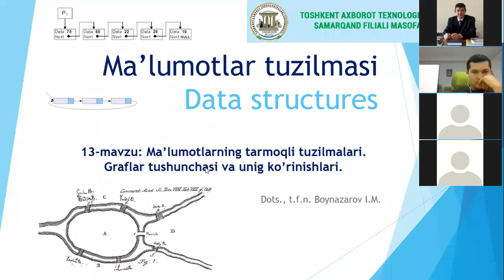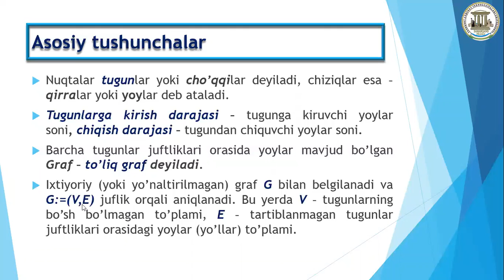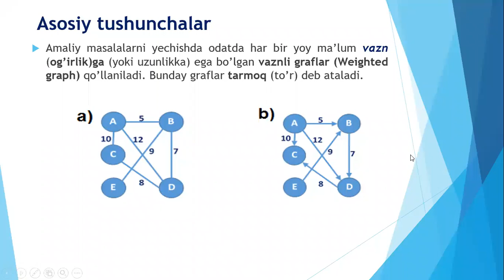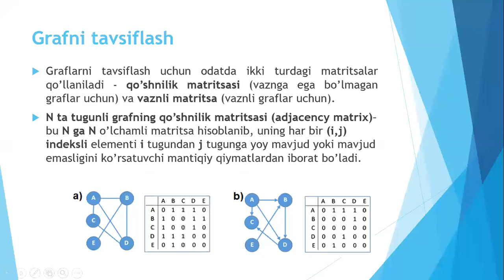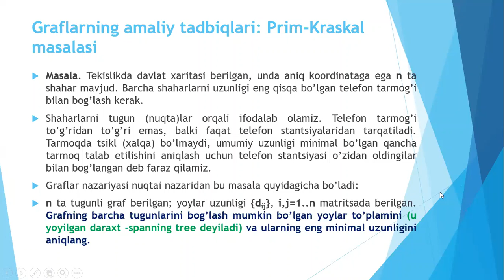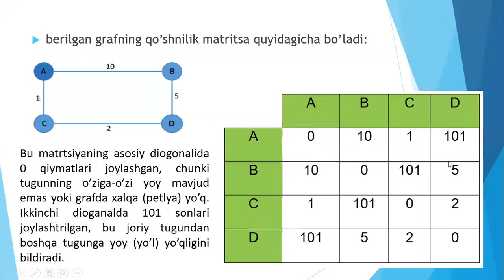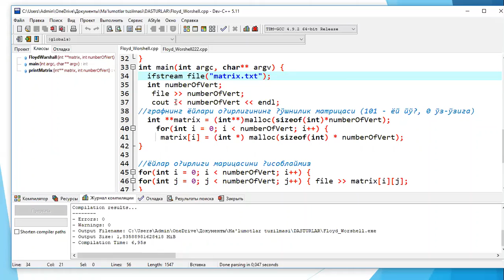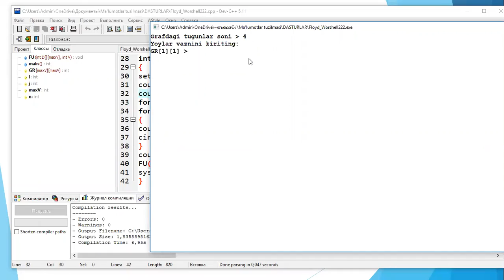Ma'lumotlarning tarmoqli tuzilmalari. Graf tushunchasi. MTA-TTKT201-207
mta@zukkouz9335